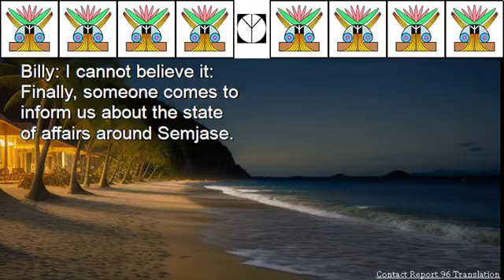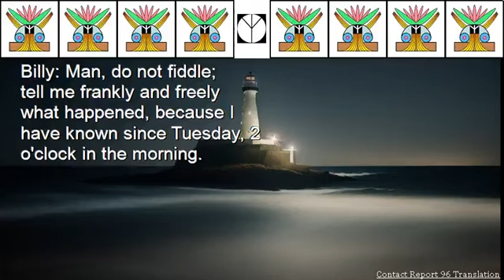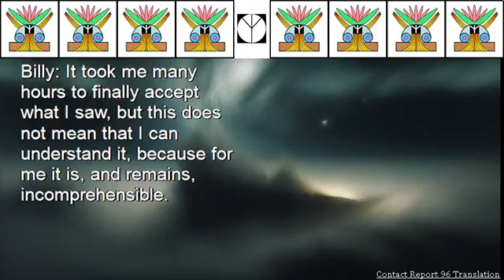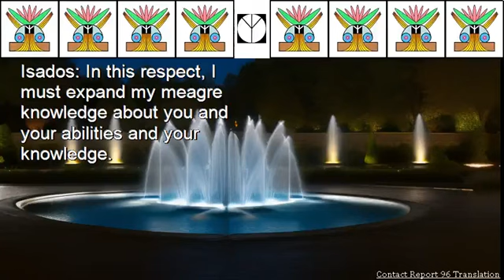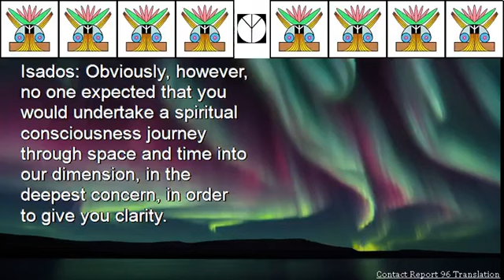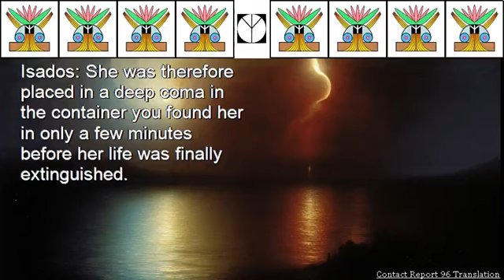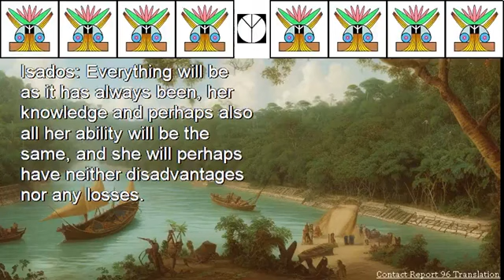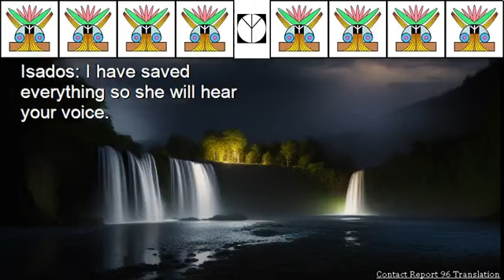Billy Meier UFO Contact Report 96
Billy Meier UFO Contact Report 95